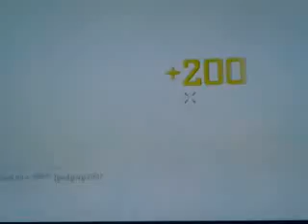Mw3 / Duelo por Equipos Partida Empezada